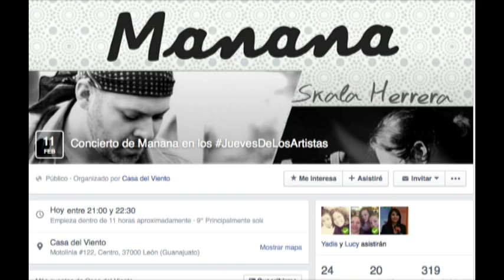Algo contigo se estrenará en Los Azulejos de León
Humberto García nos invita al espectáculo Algo contigo que se presentará en Los Azulejos